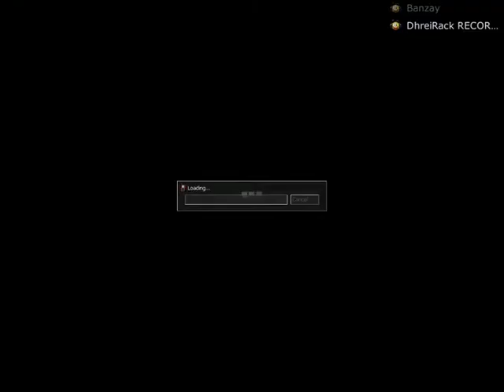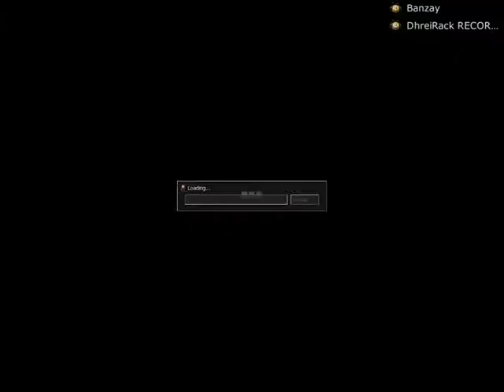Cof Part 8 - Le petit frère du maniac !